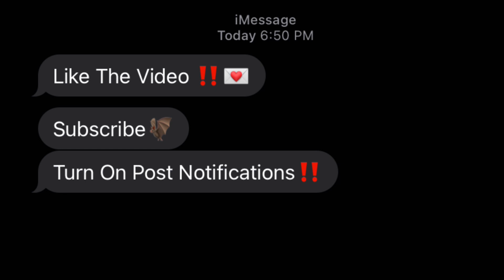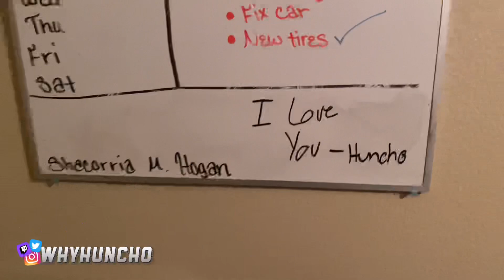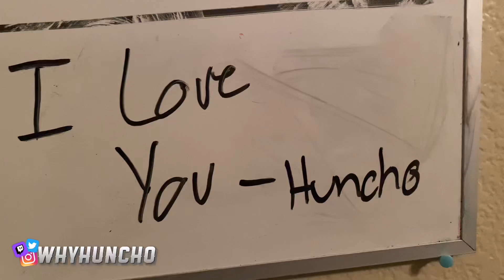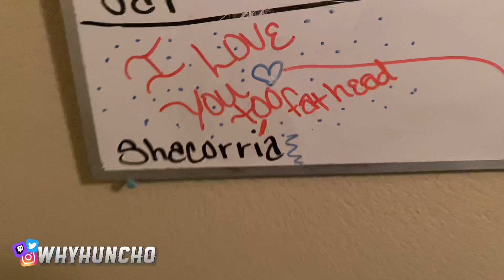I “LOVE YOU” 💕🥰PRANK ON MY CRUSH *UNEXPECTED RESPONSE*🙊